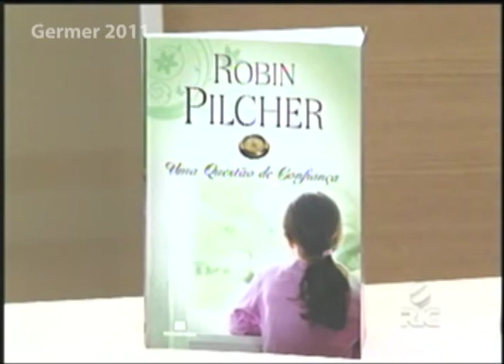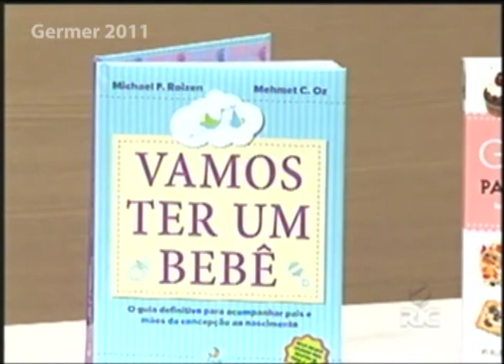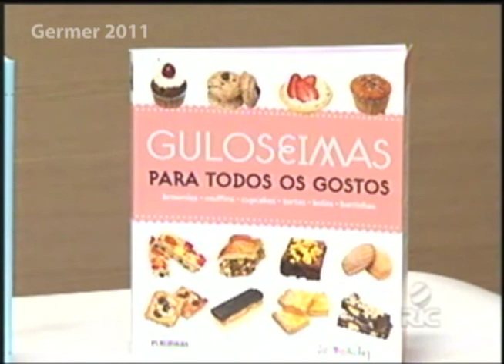Dicas de livro